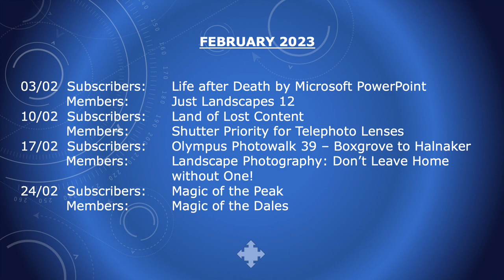Video Preview YouTube February 2023 Intro